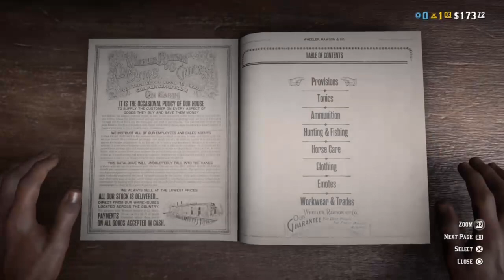The Evil Twins!! | Red Dead Redemption 2 Online Part - 1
Red Dead Online is a 2019 action-adventure game developed and published by Rockstar Games as the online component of Red Dead Redemption 2. After several months in beta,[a] it was released for the PlayStation 4 and Xbox One in May 2019, and for Windows and Stadia in November 2019. A standalone client for the game was released in December 2020. In Red Dead Online, players control a customizable silent protagonist who is freed from prison after being framed for murder, and tasked with taking revenge in exchange for proving their innocence. Set in 1898, one year before the events of Red Dead Redemption 2, the game comprises story missions where up to four players can complete tasks to advance the narrative, as well as various side missions and events.